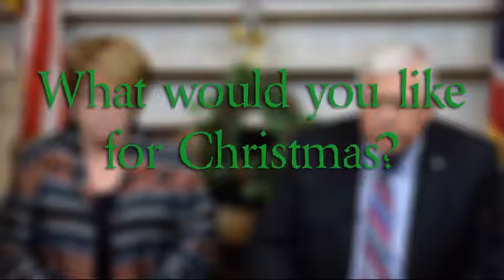(Full) The Enzi's on Christmas